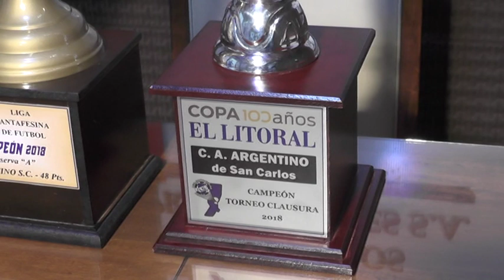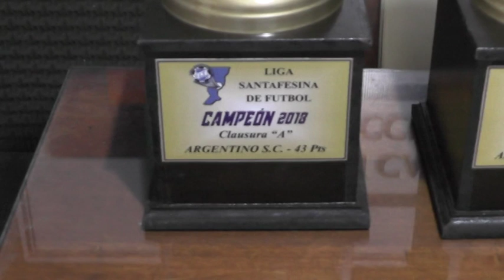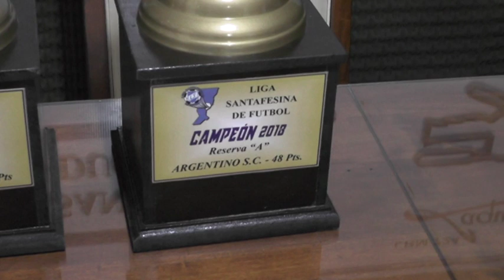SEBASTIÁN TRAVACHINO – SUBCOMISIÓN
LSF REALIZÓ LA ENTREGA DE PREMIOS